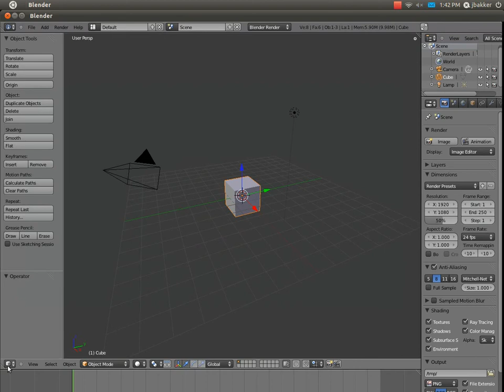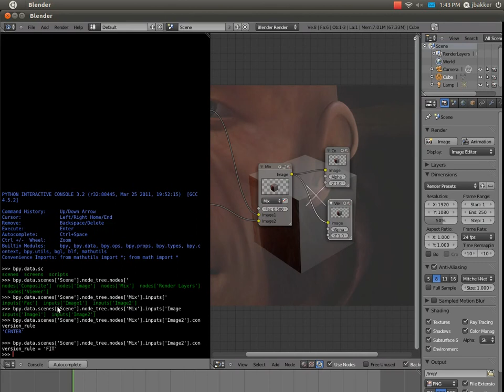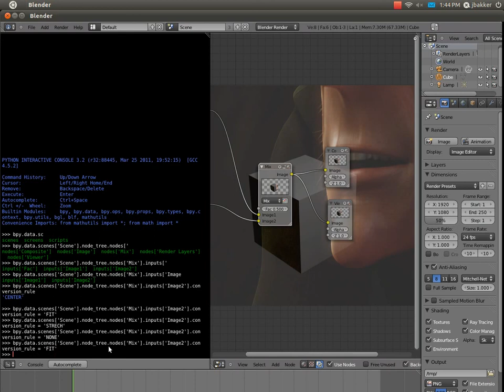Blender Compositor resolution conversion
A node developer has the option to specify how the difference between resolutions of inputs must be converted. By default the center option will be used.